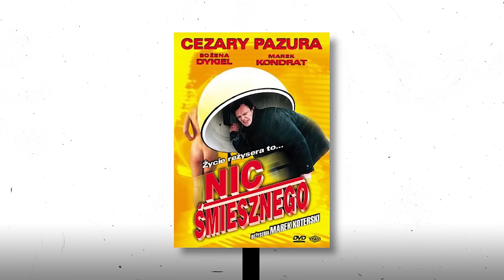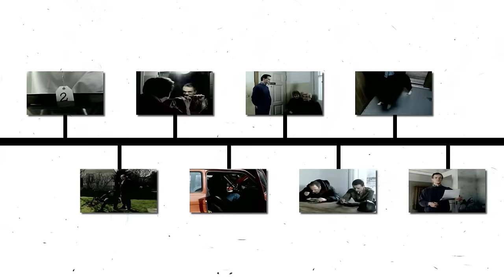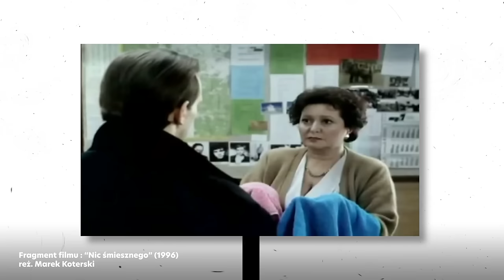🔥TE SCENY PRZESZŁY DO HISTORII KINEMATOGRAFII!🔥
Kochani! 💓
Przed Wami druga część ciekawostek ZZA KULIS kultowych scen filmu "NIC ŚMIESZNEGO". Prosiliście mnie o długie odcinki, NIE MA SPRAWY. Odcinek to prawdziwa kobyła! Udanej zabawy!

Wasz
Wujek 💓